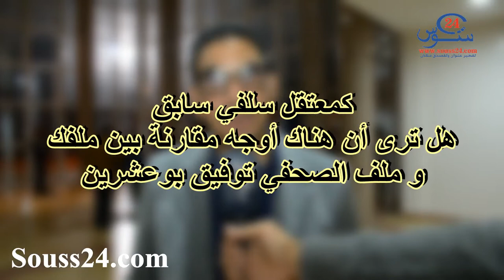أبو حفص لـ"سوس24" : علاقتي بحزب الاستقلال مُجمَّدة وهذا تعليقي على "المقاطعة" وقضية بوعشرين